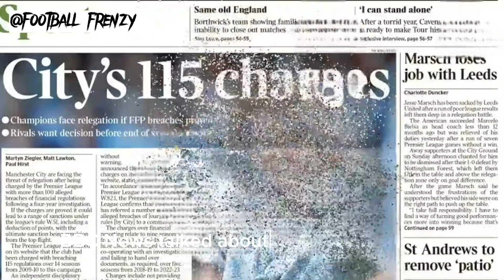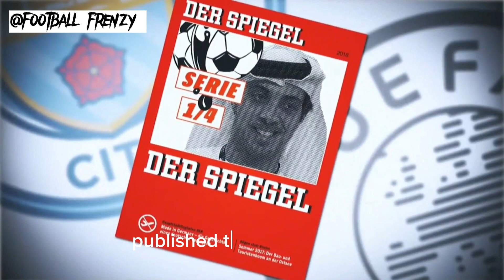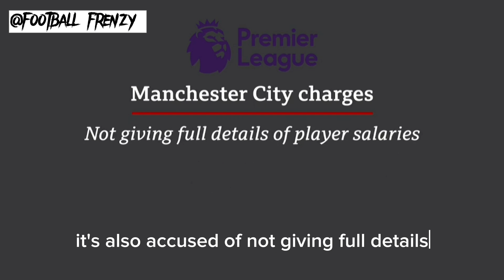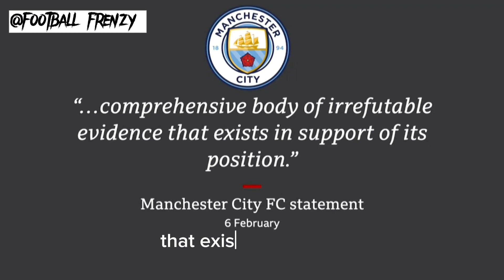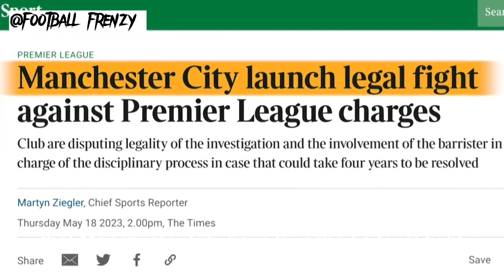Manchester City Fans Outraged by BBC News! | City Are EPL Champions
A recent BBC News report has caused a stir among Manchester City fans, leaving them angry and furious with what they believe to be biased reporting.

The report in question was a piece on the proposed European Super League, a controversial breakaway league that would have included many of Europe's top football clubs. The report focused on Manchester City's involvement in the proposed league, with the presenter suggesting that the club's owners were motivated purely by money, rather than a desire to compete at the highest level.

Manchester City fans were quick to react, taking to social media to voice their objections to what they saw as unfair and unbalanced reporting. Many accused the BBC of being anti-Manchester City, and of ignoring the positive impact that the club has had on the local community and on the wider football world.

The anger and frustration felt by Manchester City fans is understandable. For many years, the club has been among the most successful in English football, winning multiple Premier League titles, domestic cups, and even reaching the final of the Champions League. However, this success has often been overshadowed by controversy and allegations of foul play, particularly in relation to the club's finances.

Despite this, Manchester City fans remain fiercely loyal to their team, and will defend it against any perceived injustice. The BBC's report has only served to strengthen this sense of loyalty and solidarity, as fans have rallied together to voice their opposition to what they see as an unfair portrayal of their beloved club.

Ultimately, the debate over the European Super League and Manchester City's involvement in it is likely to rage on for some time. However, the anger felt by the club's fans is a reminder of the passion and dedication that football can inspire, and of the importance of fair and balanced reporting in the media.